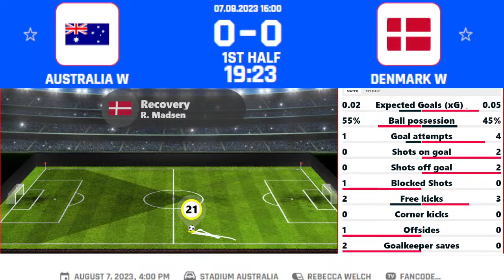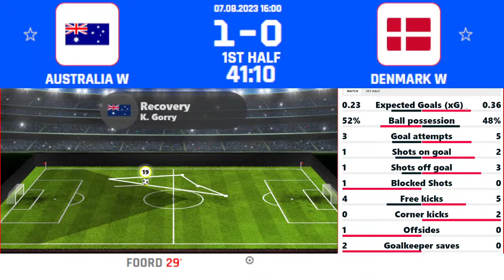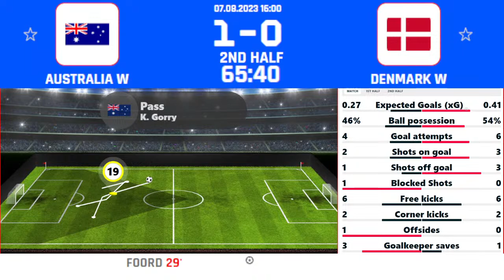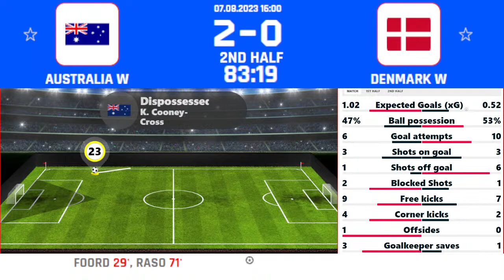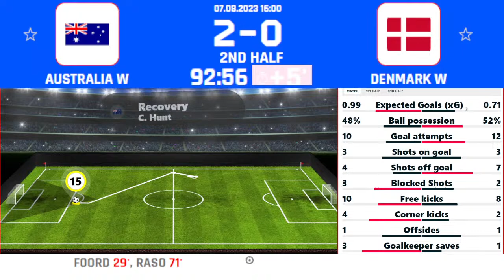Womens World Cup Live: Australia Women v Denmark Women Live | Denmark vs Australia W Live Commentary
Make sure you win without me” was the message of inspiration from injured Australia captain Sam Kerr prior to drubbing Canada 4-0 in a win that saw them top a Women’s World Cup (WWC) finals group for the first time. Whilst she was prepared to play off the bench if required, a stellar performance from the team bought her an additional week to recover and prepare for Australia’s fifth consecutive Round of 16 appearance - a stage at which they have a 75% success rate.

The job of manager Tony Gustavsson was reportedly on the line had they not beaten Olympic champions Canada, but a new left-side combination of Arsenal teammates Steph Catley and Caitlin Foord added a fresh attacking dimension to a team that has now won 11 of their last 13 matches. Eight of those victories were accompanied by clean sheets, the most recent of which would’ve been especially pleasing for Gustavsson after he blamed defensive mistakes for their Matchday 2 loss to Nigeria (3-2).

Denmark were one of the handful of nations to score against Australia in that period, albeit in a 3-1 friendly defeat at home last October. They’ve made significant improvements in defence since then, conceding no more than two goals in 11 straight matches including a successful second-place finish in Group D with 1-0 and 2-0 wins over China and Haiti respectively.

That saw them progress beyond the group stage of a WWC for the first time since 1995, though they were widely expected to do so owing to the weakness of the two nations they conquered. Despite describing Australia’s 4-0 rout of Canada as “perfect”, Danish manager Lars Søndergaard pointed to those better defensive efforts as evidence that they can pose a significant challenge to their hosts.

Players to watch: Courtesy of two penalties, Australian left-back Steph Catley has scored in two of their three matches at this tournament, with all five of her international goals coming in wins ‘to nil’. Meanwhile, Everton midfielder Karen Holmgaard’s third and most recent goal for Denmark was against Australia last year.

Hot streak: Denmark have played 30 consecutive matches without a draw (which excludes a forfeit to Sweden in the 2022 Algarve Cup), whilst Australia have completed 15 in a row.

Channel About
Chandan Football we produce audio commentary & try to entertain people through our voice Commentary of Sports so Like share subscribe our channel to listen audio Commentary of sports games Especially For Football Matches.

ANTI-PIRACY WARNING
This content's Copyright is reserved for Copyrighted by Chandan Football.
© Copyrighted by Chandan Football :)